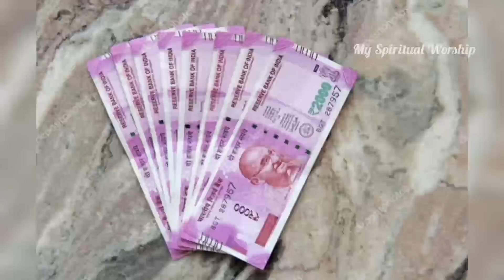പ്രപഞ്ച രഹസ്യം : നിങ്ങൾ എന്തു ചോദിച്ചാലും അത് നിറവേറ്റി തരുന്ന അതിശക്തിയാർന്ന 'മന്ത്ര വാക്കുകൾ'...!!